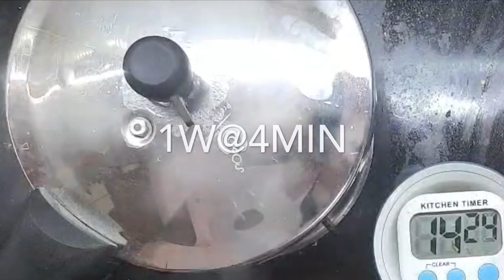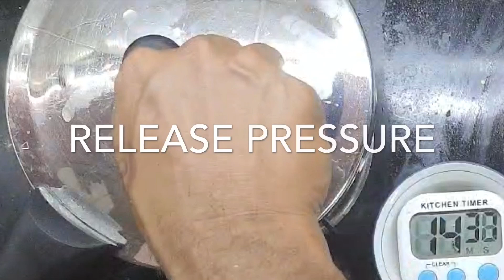OPOS Easy Paruppu Usili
OPOS recipes work best with OPOS cookware.
Free OPOS Chef premium app subscription.
100% handholding at OPOS Support group
Hassle free cooking for a lifetime, guaranteed!